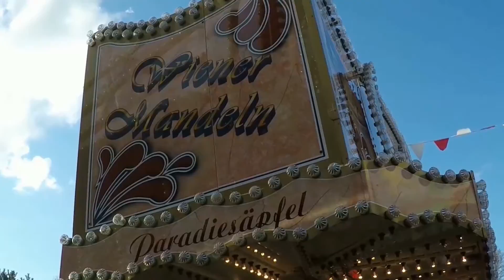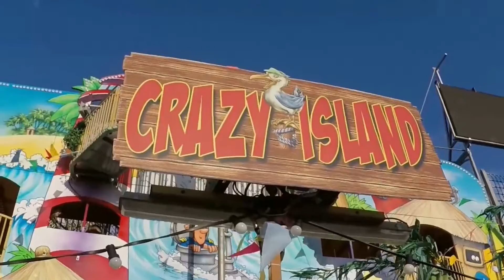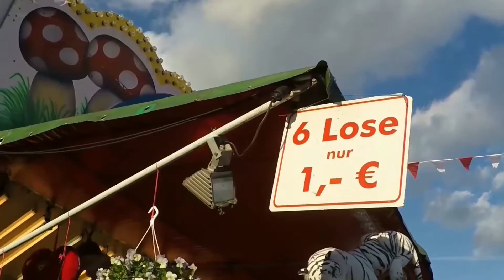Kirmes Fahrgeschäfte Osterkirmes 2016 Dortmund Kirmes Dortmund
Kirmes Dortmund 2016. Kirmes Fahrgeschäfte auf der Osterkirmes Dortmund am Ostersonntag. YouTube Version 2